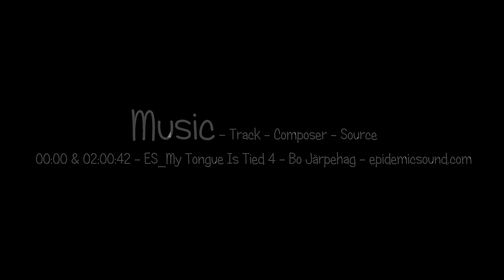Driver's Eye View Plus – Savannahlander - Part 7 - With Commentary – Dimbulah to Kuranda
Please sit back and enjoy the ride accompanied by an informative commentary delivered with typical Australian humour by our driver/guides Will and Hamish. An alternative version of this trip for people who prefer an uninterrupted experience without commentary using video footage from an external camera will be available shortly.

Passengers returned to their seats on the train having looked around the “Tobacco Display” and souvenir shop at Dimbulah station where tasty snacks and drinks were provided by the “Dimbulah Historical Society”.
Over the next two hours we pass through an ever changing landscape featuring lush farmlands, small towns, fruit trees, native forest and grasslands. As we pass through Mareeba our driver/guide describes how the town was once a major rail hub where trains were re-marshalled, loaded and unloaded in substantial sidings that have all but disappeared today. We get our first sight of the Barron River shortly after Biboohra, crossing it on a substantial, multi span steel bridge, next we run along the edge of Bilwon State Forest. The rain forest closes in on the tracks as we squeeze next to the Barron River between Formartine State Forest and Kuranda State Forest, crossing a succession of Barron River tributaries. Our train slows down as we pass a turntable and the attractive Kuranda station comes into view, decorated with hanging baskets and pretty flower beds.

Here is a little information about the train, mostly courtesy of Wikipedia -

The service was introduced on 3 April 1995 by Queensland Rail to replace the Forsayth Mixed (marketed as the 'Last Great Train Ride'). The line was closed from Mareeba to Mount Surprise at the same time. It was initially run with a 2000 class railmotor set that was refurbished at Townsville Workshops. Initially this service only ran on the Mount Surprise to Forsayth section of the Etheridge line. However, after an upgrade of the line for sugar syrup trains from Cairns to Arriga, and a limited restoration of the rest of the line, the railmotor started travelling from Cairns to Forsayth in September 1998. In 2004 it was decided to put the running of the train out to tender and the winning bid was submitted by “Cairns Kuranda Steam Pty Ltd”. Please listen to the commentary to hear more about “Cairns Kuranda Steam” and how it came to be running the Savannahlander.

00:00 & 02:00:42 - ES_My Tongue Is Tied 4 - Bo Järpehag - epidemicsound.com

Map at 00:36 - Google Earth
Map at 00:45 - Google Maps

To learn more about the “Savannahlander” or to book your own outback adventure, please click on this Savannahlander

This trip was filmed - 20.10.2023

Track Gauge - 3 ft 6 in (1,067 mm)

To see the first 5 Parts of this trip, please click on any of the links below -